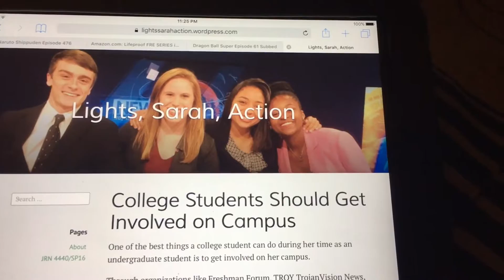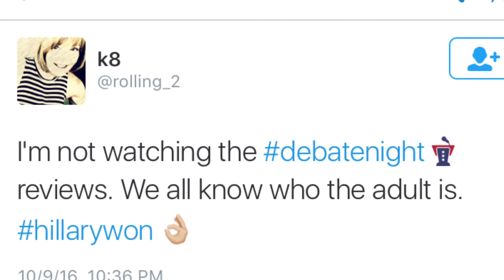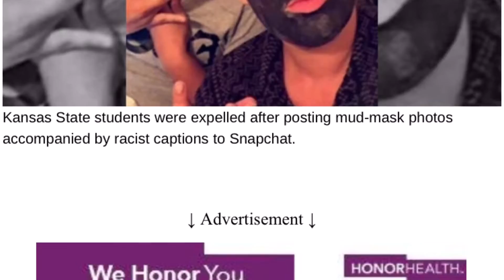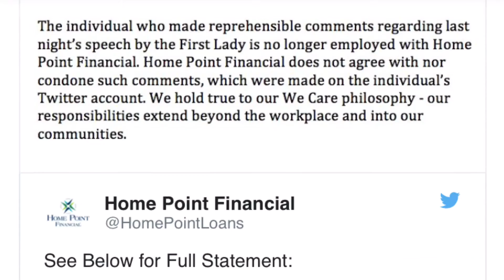Mobile Journalism Assignment 7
I talked with our TV News Producer about the pros and cons of having a  personal social media account and a few others that had their own social media accounts via blogs and vlogs, here's what I found out.